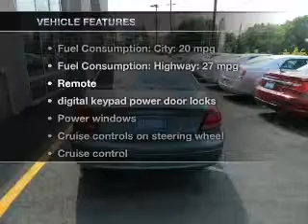2005 Ford Taurus - Avenel New Jersey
Year: 2005
Make: Ford
Model: Taurus
Trim: SEL
Engine: 3.0 liter 6 cylinder 12 valve
Transmission: 4-Speed Automatic
Color: Green
Mileage: 79990
Address:
90-100 Route 1 North